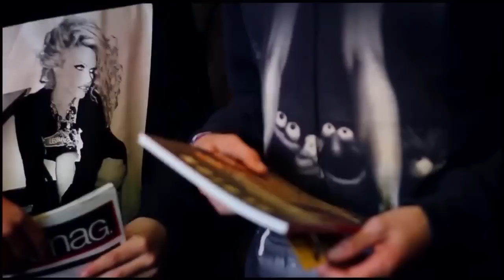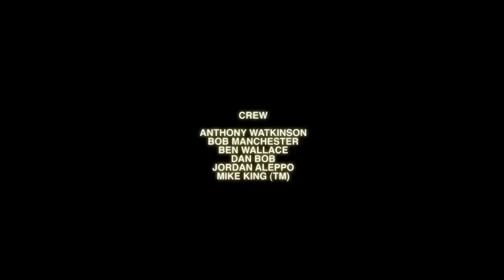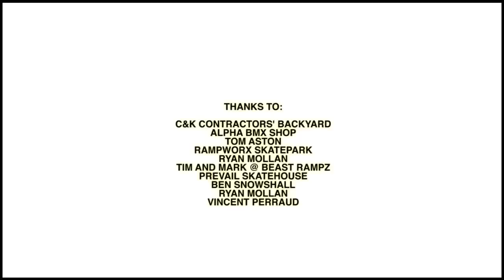Ride To Glory 2013 - Stay Strong team edit : Ride UK BMX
The edit from Stay Strong is in! Watch it now and vote if it;s your favourite by heading